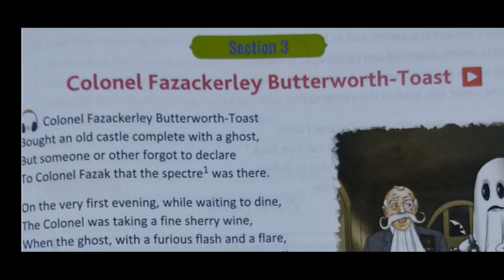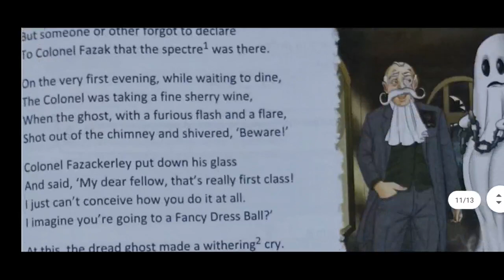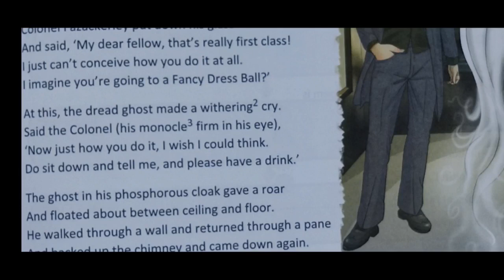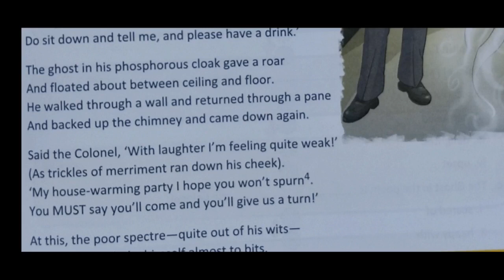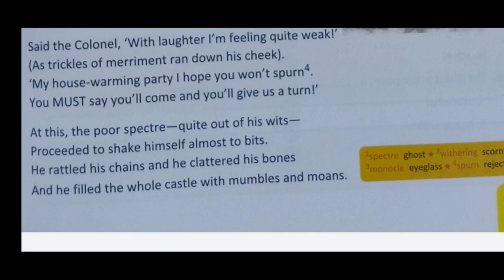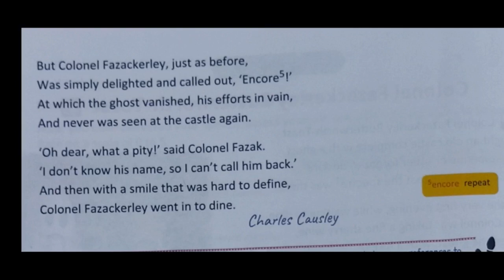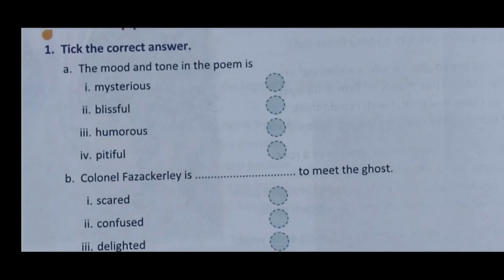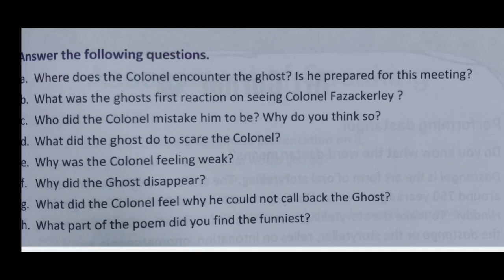Colonel Fazackerley Butterworth by Charles Causley-Poem & Exercise Explanation-Class 6 New Pathways